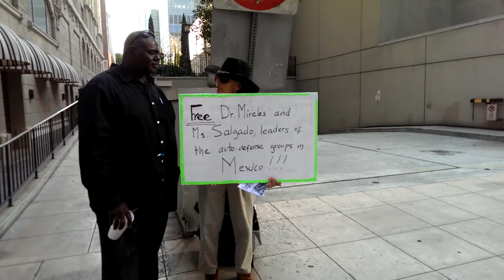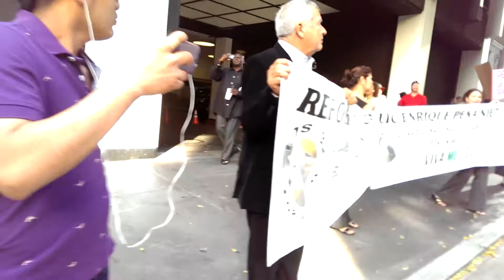La gente de Los Angeles protestando a Enrique Peña Nieto 8/25/2014